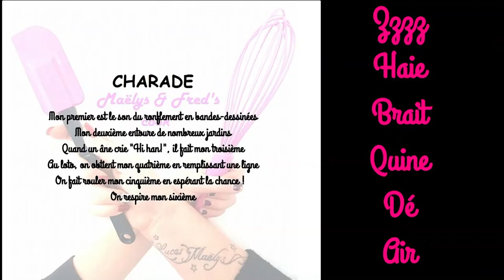KINDER ZÉBRÉ recette facile entre copines avec lou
INGRÉDIENTS
5 œufs
150g de sucre roux en poudre
80ml de lait
90g de beurre fondu + un peu pour le moule
250g de farine
1/2 sachet de levure (chimique)
1 pincée de sel
120g de kinder maxi

300g de kinder maxi et qqs uns pour la déco

maelysfredcook